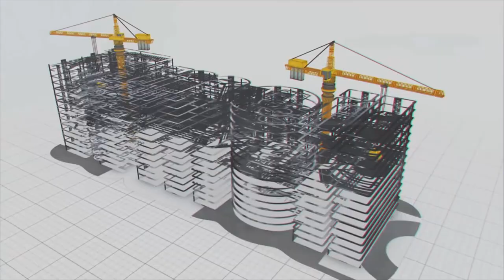పోల‌వ‌రం ప‌వ‌ర్ హౌస్ మెటీరియ‌ల్ కోసం సొరంగం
పోల‌వ‌రం ప‌వ‌ర్ హౌస్ ప‌నుల‌ను ఎంఈఐఎల్ వేగంగా చేస్తోంది. ప‌వ‌ర్ హౌస్‌లో మొత్తం 12 డీటీ లైన‌ర్‌ యూనిట్లుకుగాను ఇప్ప‌టివ‌ర‌కు 5 యూనిట్లు పూర్తి అయ్యాయి. ప్ర‌స్తుతం ఆరో యూనిట్లో డీటీ లైన‌ర్ ఎర‌క్ష‌న్ ప‌నులు జ‌రుగుతున్నాయి. జ‌ల విద్యుత్ కోసం వాడే నీరు ట‌ర్బైన్ల‌పై ప‌డిన త‌రువాత బ‌య‌ట‌కు వెళ్ల‌డానికి డీటీ లైన‌ర్ ఎర‌క్ష‌న్ చేస్తారు. డీటీ లైన‌ర్ ఎర‌క్ష‌న్ ప‌నులు  త‌రువాత సెకండ్ స్టేజ్ కాంక్రీట్ ప‌నులు,

ఈ కాంక్రీట్ త‌రువాత డీటీ కోన్ ఎర‌క్ష‌న్ ప‌నులు మొద‌లు పెట్టాల్సి ఉంది.  పోల‌వ‌రం ప్రాజెక్టులో నుంచి నీరు సొరంగాల ద్వారా వేగంగా ట‌ర్బైన్లపై ప‌డ‌టం వ‌ల్ల విద్యుత్ ఉత్ప‌త్తి అవుతుంది. ఇక్క‌డికి మెటిరియ‌ల్‌ను స‌ర‌ఫ‌రా చేయాలంటే టిప్ప‌ర్లు మొత్తం కొండ చుట్టూ తిరిగి రావాల్సి ఉంటుంది . ఈ ప‌రిస్థితిని స‌రిచేయ‌డానికి ఎంఈఐఎల్ పోల‌వ‌రం జ‌ల విద్యుత్ కేంద్రం ఏర్పాటు కోసం 12 ట‌న్నెల్స్ త‌వ్వింది. 12వ ట‌న్నెల్‌నే మెటీరియ‌ల్ ర‌వాణా కోసం వాడుతున్నారు. ఏక‌కాలంలో రెండు టిప్ప‌ర్లు ఎలాంటి ఇబ్బంది లేకుండా ఈ ట‌న్నెల్ గుండా ప్ర‌యాణించేలా ఏర్పాటు చేశారు. పోల‌వ‌రం జ‌ల విద్యుత్ కేంద్రంలో 960 మెగావాట్ల విద్యుత్ ఉత్ప‌త్తి కానుంది. ఈ విద్యుత్ కేంద్రంలో ప‌వ‌ర్ ఉత్ప‌త్తి మొద‌లైతే, రెండు రాష్ట్రాల‌కు స‌రిప‌డా విద్యుత్ అందుబాటులోకి వ‌స్తుంది.